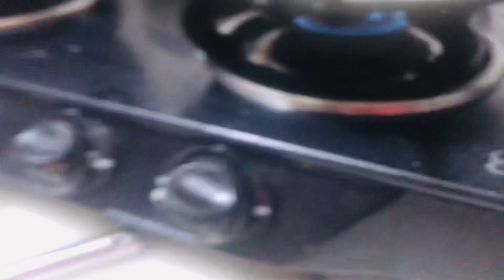￼Navratri| vrat ki reciepe|vrat ka paratha|vrat ka falahari nashta|navratri special| aloo ka paratha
Navratri | vrat ki reciepes |vrat ka paratha | navratri ka falahari nashta |navratri special | aloo ka paratha

Vrat ka pratha, vrat ka chilla, chilla vrat ka ,home reciepe in hindi, navratre vrat ka nashta, breakfast in vrat , vrat ka tasty nashta, paratha nashta
, parantga nashta ,￼व्रत का पराठा ,व्रत का खाना , नाशता aloo paratha
Navratri special